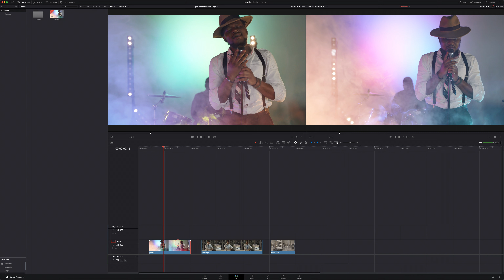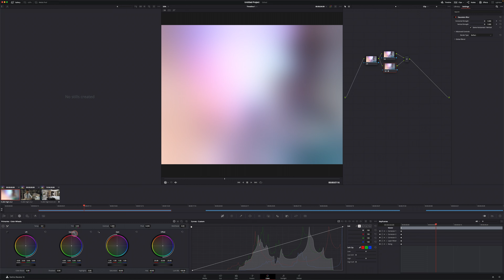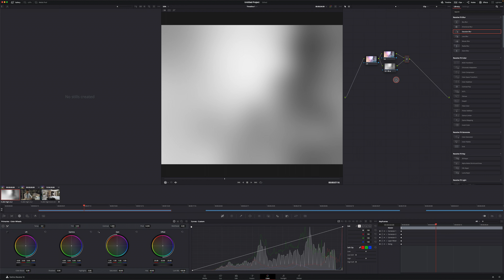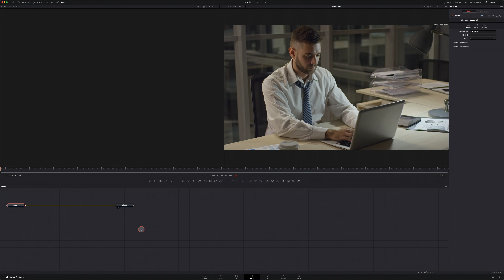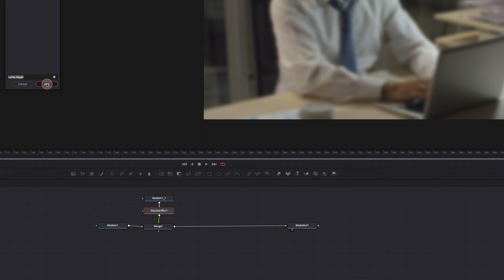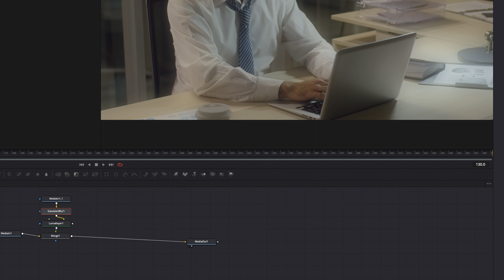How To Create The Black Pro Mist filter Effect In Davinci Resolve 18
If you love the look of the Black Pro Mist 1/2 1/4 1/8 or a similar filter like the Cinebloom Filter, you might know that it's pretty hard to replicate that Dream-Like vibe on your image. In this davinci resolve tutorial, i demonstrate 2 simples ways in which you can create the black pro mist or cinebloom effect entirely in Davinci Resolve 18. In a few silmple steps, you can use the black pro mist or cinebloom filter effect in every Davinci Project. How To Create The Black Pro Mist filter Effect In Davinci Resolve 18.

Use this link for a free 7 day trial of Luminar

Gopro hero 9 extra battery

Crane 3 S
Crane 3 S-E

Link to short HDMI Cable
1ft HDMI to Micro HDMI Cable
HDMI to Mini HDMI Adapter

**Cameras**
Sony A7III
Sony A6400 with 16-50MM kit lens

**Stabilizers **
Zhiyun Weebill S
DJI Ronin SC
DJI Ronin SC pro Bundle

**lenses**
Tamron 28-75mm f2.
Sony 85mm F1.8
sony 50mm F1.8

**Monitor / recorder**
Atomos Ninja V

**Cages / rig parts**
SmallRig Cage for A6400
SmallRig cage for A7III
SmallRig cold shoe adapters
Small Super Clamp
SmallRig 11" magic Arm
Mini Magic arm

MH630 style Quick release plate

Mini Tripod